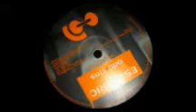Esoteric - Odd Sins (Club craft OR400) 1996. B: Odd sins.